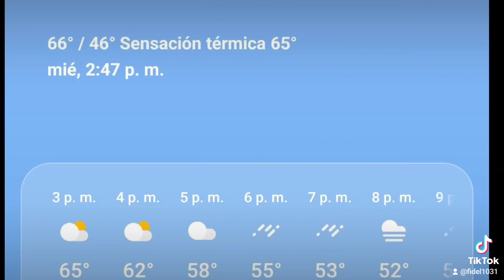Brookfield, Connecticut 01/04/23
Brookfield , Connecticut
Un día para la historia.
De verano en pleno invierno...

Que les parece?